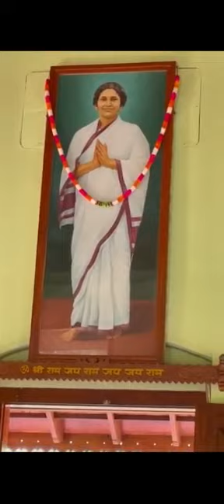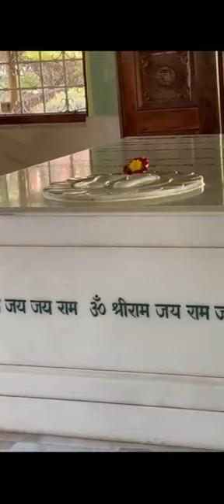Ramnam Arati between 12 and 13 April 2023 - Anandashram Kanhangad - Om Sri Ram Jai Ram Jai Jai Ram